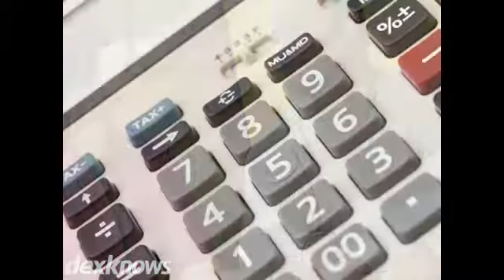Dale L Ramsey Cpa Inc Junction City KS 66441-2942